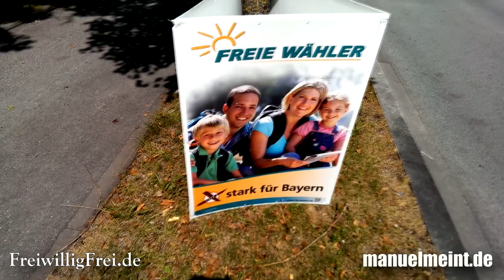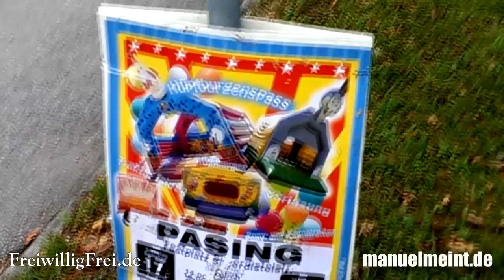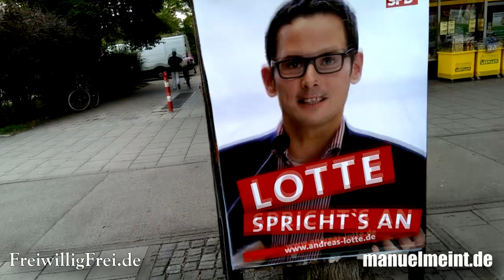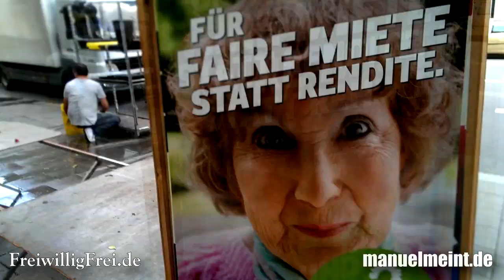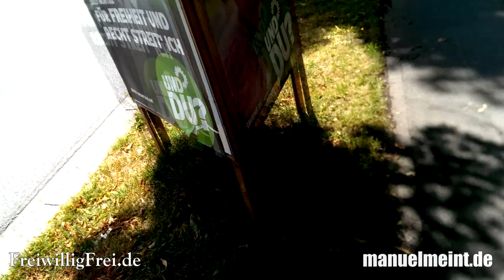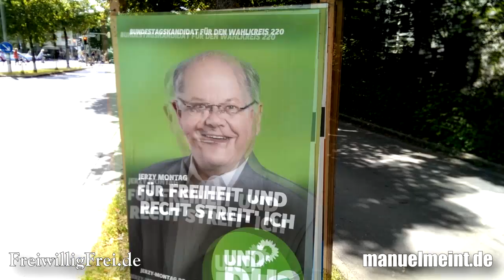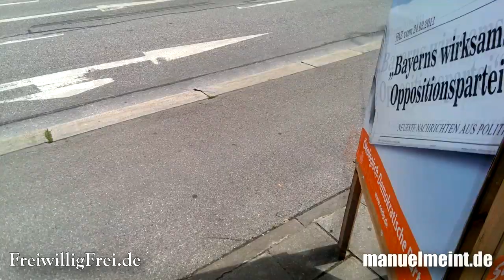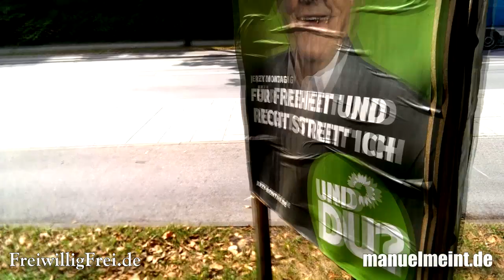manuel meint: Wahlk(r)ampfplakate 2013 Teil 1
Hallo Freunde,

Wahlkampfplakate wohin man nur schaut. Mir reicht`s, ich mache ab jetzt Videos über die peinlichen Plakate! Viel Spass damit!

lg Manuel